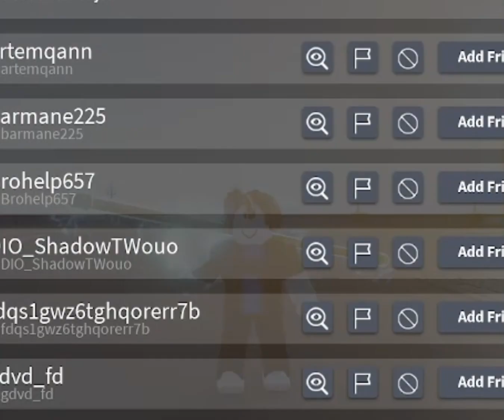Открытие лаки стрел yba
я в жоском тильте